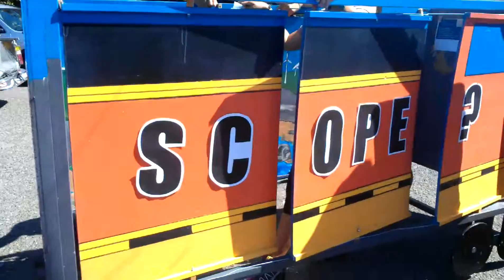Army corps action